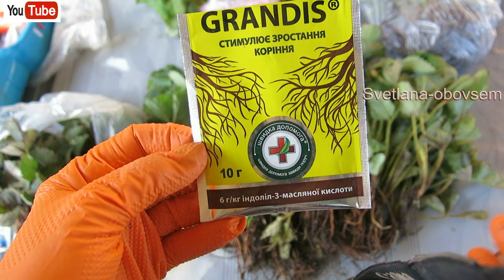ТЕПЕРЬ Я ВЫСАЖИВАЮ РАССАДУ КЛУБНИКИ ТОЛЬКО ТАК! СЕКРЕТНЫЙ ИНГРЕДИЕНТ ДЛЯ ОГРОМНОГО УРОЖАЯ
КАК Я ТЕПЕРЬ БУДУ ВСЕГДА ВЫСАЖИВАТЬ КЛУБНИКУ ОСЕНЬЮ.ОЧЕНЬ ВАЖНЫЕ МОМЕНТЫ ПРИ ПОСАДКЕ.
  В чем нужно замочить и как подкармливать саженцы клубники перед высадкой, чтобы получить максимальный урожай.